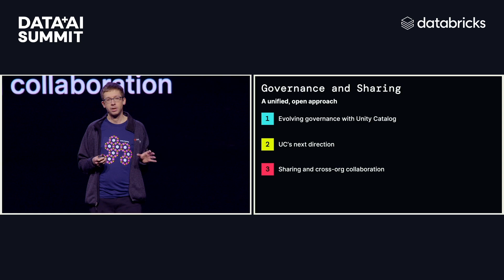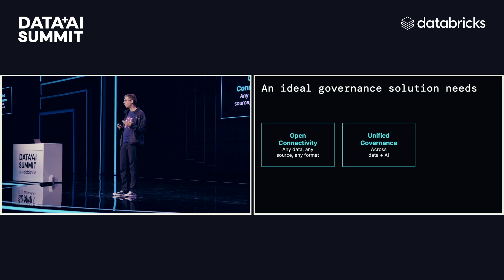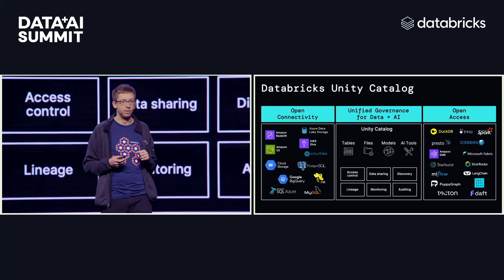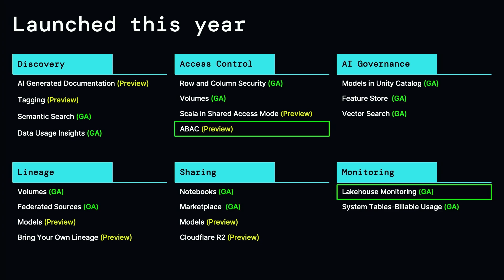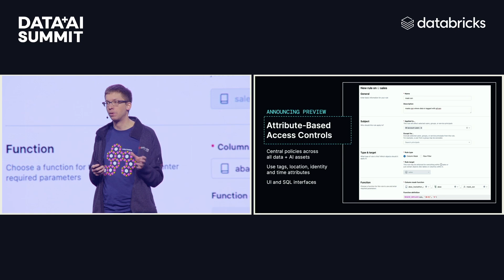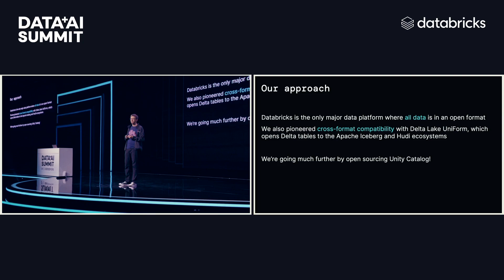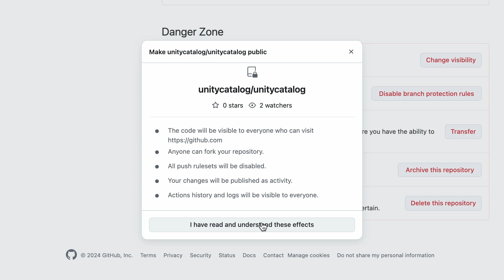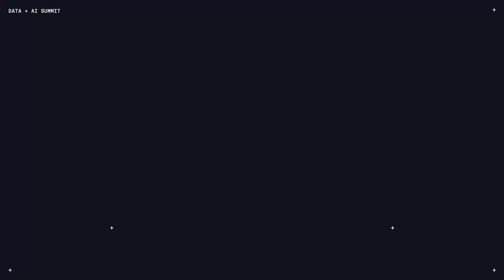Evolving Data Governance With Unity Catalog Presented by Matei Zaharia at Data + AI Summit 2024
Speaker:
Matei Zaharia, Original Creator of Apache Spark™ and MLflow; Chief Technologist, Databricks